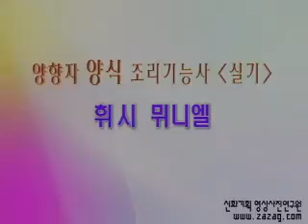[western food] Fish Meuniere (양식 휘시 뮈니엘)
[미디어인뉴스] 생선을 밀가루 묻혀서 버터로 구운 요리. 생선 버터구이.